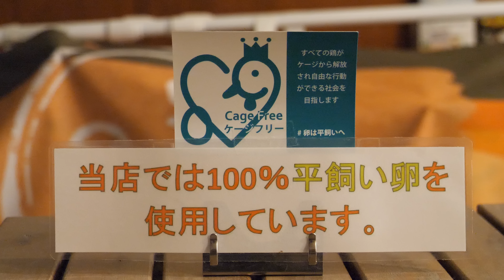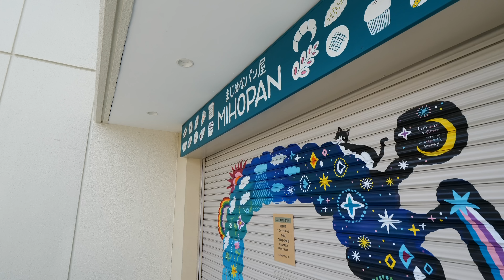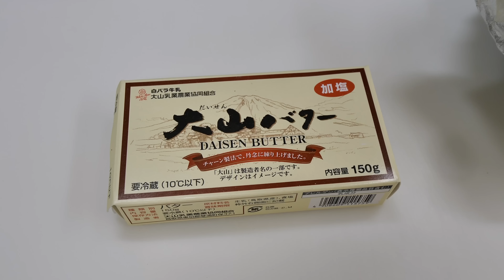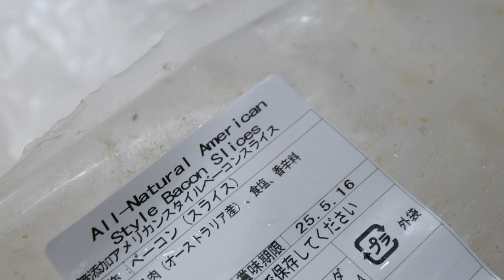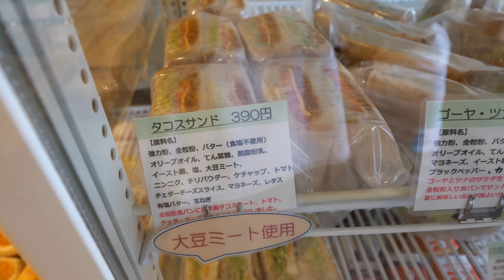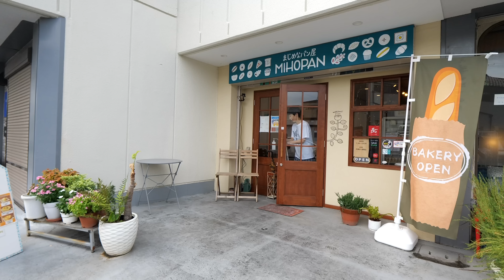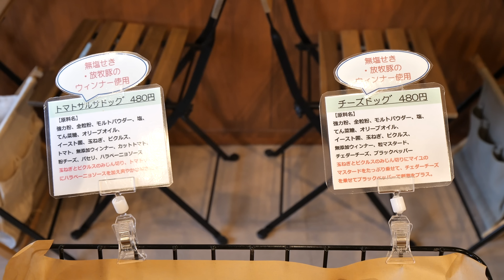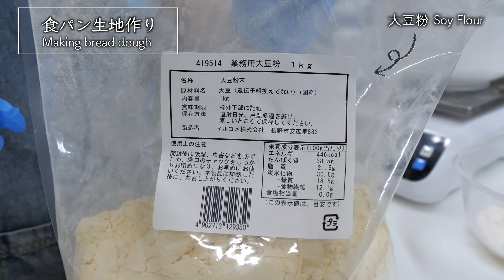【大阪】素材へのこだわりがハンパじゃない！理想を追い求める女性店主の妥協なきパン作り 第64話｜大阪市「まじめなパン屋 MIHOPAN」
【まじめなパン屋MIHOPAN】
「まじめなパン屋 MIHOPAN」では、
自然に近い形でのびのび育った鶏、豚、牛などの素材を使用されています🥚🐓🐖🐃
アニマルウェルフェアの素材にこだわる理由には店主様の深い想いがありました…！
取材２日目には、使用されている平飼い卵の買い出しに農場へ密着します📷
こだわり抜いた食材を使用した「まじめなパン屋 MIHOPAN」に注目です👀

【店舗情報】
店名　まじめなパン屋MIHOPAN
住所　大阪府東大阪市近江堂１丁目１５−１７ 弥刀グリーンハイツ 103号

【チャプター】
0:00ダイジェスト
0:40　本編
3:01　アニマルウェルフェアについて
5:46　米粉パン作り
8:09　「まじめなパン屋 MIHOパン」さんの誕生秘話
11:27　店主のお母様
13:54　平飼い卵カスタードのクリームパン作り
16:51　サンドウィッチ作り
23:36　オープン
25:49　お客様インタビュー
29:52　こだわりの生地作り
34:56　休憩タイム
37:55　大豆ミートのタコスミート作り
41:03　平飼い卵のカスタード作り
45:00　お母様手作りの昼ごはん
46:18　実食
48:59　特別編：「平飼い卵」の仕入れ密着
54:17　アニマルウェルフェアへの想い

【関連動画】
【大阪】常連客が愛してやまない秘密基地ベーカリー！父の思い出と共に働く女性パン職人に密着🥐 第63話｜大阪市「GO to BAKERY」

【神戸】９１歳の生涯現役スーパーおじいちゃん！７０年以上現場に立ち続ける長生きで健康の秘訣に密着　前編　第62話｜神戸市「上沢マル井パン」

【大阪】パン屋とBBQ料理が楽しめる型破りなカフェレストランの２日間に密着！ 第61話｜阿倍野区「THE MARKET」

【著作】
株式会社FOOD MEDIA JAPAN
パンもの撮影：松田紗和乃、中村友哉
パンものAD：北本千穂
パンもの編集：榮阪初音、西遥香